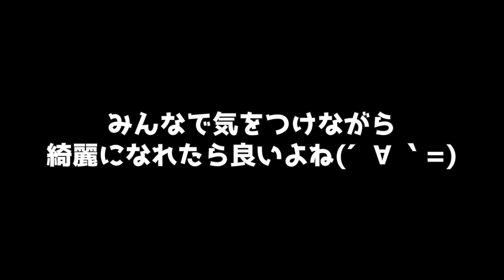【注意喚起】安易に手を出して欲しくない…私の実体験をもとに話します。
▼サブチャンはこちらっっっ！！

動画や各SNSで紹介させていただくことがあります！

〒150-0031
東京都渋谷区桜丘町31-14
岡三桜丘ビル slack shibuya 302号室
『uppu』ハウスダスト宛

▼お仕事のお問合せはこちらっっっ！！

▼事務所ホームページはこちらっっっ！！